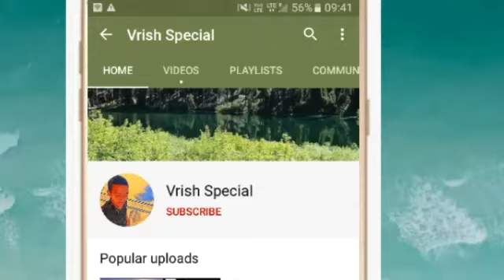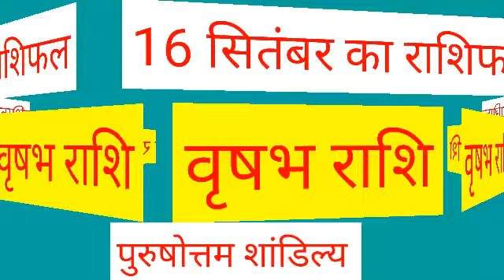Vrishabh Rashi 16 September |आज का वृषभ राशिफल |Aaj ka Vrish Rashifal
वृषभ राशि 16 सितंबर बुधवार | Aaj Ka Vrishabh Rashifal | Vrishabh Rashi 16 September 2020

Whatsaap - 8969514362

16 September 2020 वृषभ राशि की जरूरी खास बात। Aaj ka Vrishabha Rashifal।Vrishabha Rashi 16 September

Vrishabha Rashi 16 September 2020 Aaj Ka Vrishabha Rashifal Vrishabha Rashifal 16 September 2020

 Vrishabha Rashifal 16 September 2020
Vrishabha rashi aaj ka rashifal
16 September 2020 Vrishabha rashi
 Vrishabha rashi 16 September 2020
Aaj 16 September 2020 ka Vrishabha Rashifal
Vrishabha Rashi
16 September 2020 ka rashifal
 Aaj ka Vrishabha rashifal
Aaj 16 September 2020 ka rashifal
Dainik Rashifal
 Horoscope
 Astrology
 आज का वृषभ राशि 16 सितंबर वृषभ
 वृषभ राशि आज का राशिफल
वृषभ राशि
 वृषभ राशिफल

वृषभ राशि 16 सितंबर बुधवार , Aaj Ka Vrishabh Rashifal 16 September 2020, वृषभ राशि 16 सितंबर, vrishabh rashi 16 September 2020, Aaj Ka Vrishabh Rashifal, aaj ka vrishabh rashi, वृषभ राशि का राशिफल, vrishabh rashi ka rashifal, Vrishabh Rashi September 2020, वृषभ राशिफल, vrishabh rashifal, वृषभ दैनिक राशिफल, vrishabh dainik rashifal, Taurus Daily Horoscope

16 September Vrishabha Rashi
Vrishabha Rashi September 2020
Dainik Rashifal
Horoscope
Astrology

Panchang 16 सितंबर 2020
आज का वृषभ राशि
16 बुधवार वृषभ राशि
आज का राशिफल वृषभ राशि
वृषभ राशिफल

धन्यवाद ।